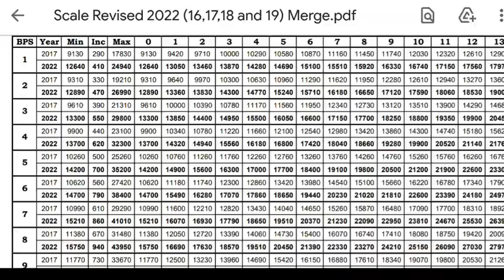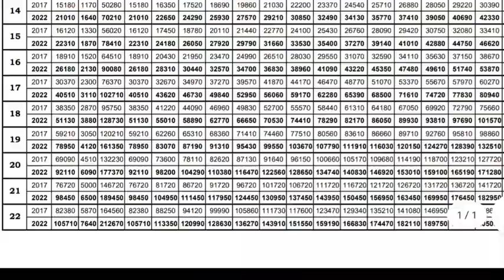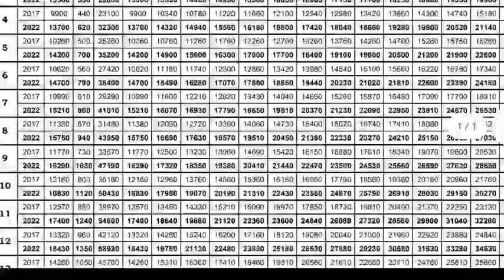Chart increased salary And scale Revised 2022 | Check How Much increased your salary budget 2022-23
1to2022 budget 2022-23
سفری الاونس چاڑٹ 2022-23
final chart scalerevised 2022-23
سکیل ریوائز چارٹ تنخواہوں میں اضافہ
تنخواہوں میں اضافہ کا چاڑٹ 2022-23
marriyam aurangzaib salary increased preessconference today budget
marryam aurangzeb increased salary
chart salary increase 2022budget
budget scale revised after chart

Dalola Official